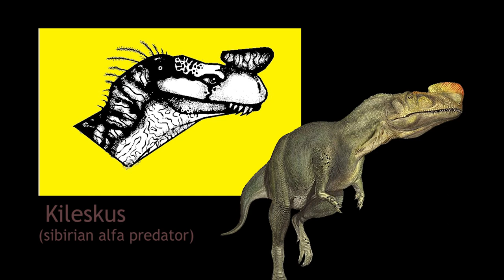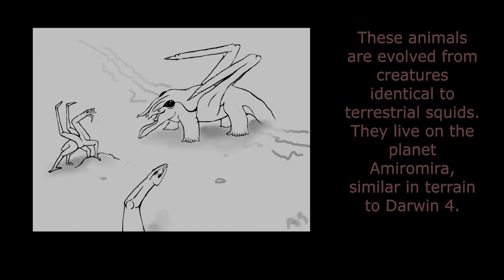My All Tomorrows fanarts and other Speculative biology pictures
Ok, the animation on Striders is a little delayed, so I decided to share some art on Snake People, Synpasids and my old project-Amiromira (a planet with descendants of "squids"). Let's see what happens... (¬‿¬)

If you are interested in something from this video - for example, my opinion about the anatomy of Snake People or the Amiromira project, write in the comments - we will discuss, maybe I can even release a video (it will be difficult)...

Oh, yes, the animation for Striders will be posted in the interval from 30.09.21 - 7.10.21. In this video, at the end you can already see the frames from there)